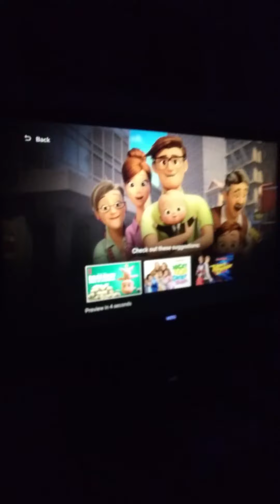Movie Magic #70: Wish Dragon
Mulan meets Aladdin meets Spider-Man meets Pixar. That's what this is.

Also, interesting freestyling situation.

There's a few movies I've watched lately that I haven't done freestyles for.

I had to pull the movie back up and fast-forward to the credits a couple times to see the credits though (because it kept leaving the credits or something), then I finally got through and did the freestyle.